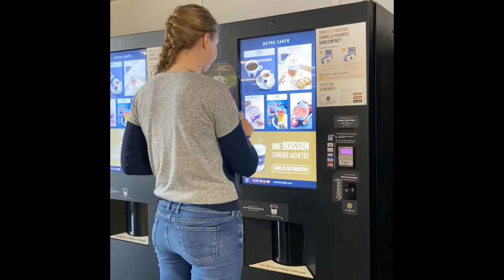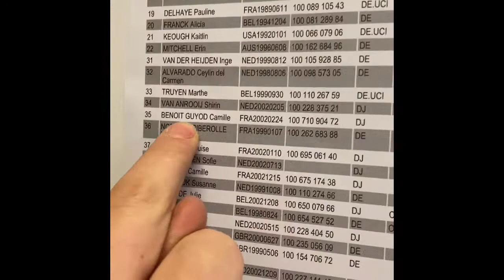VLOG #1 | Ethias Cross Beringen + SuperPrestige Gavere 🇧🇪 (c’est le début)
Premier vlog de notre week-end belge.

-10% chez Nutrimea avec le code BGUYOD10 (allez vous faire plaisir)

★ Suivez-nous ★

antoine_benoit_guyod